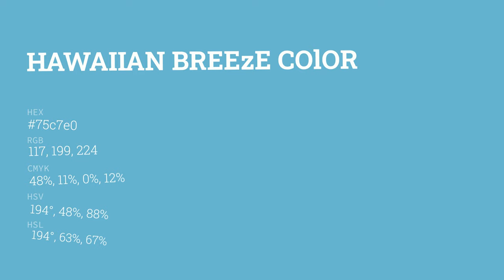Hawaiian Breeze color 75c7e0 hex color - Blue color - Warm color 75c7e0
What color is Hawaiian Breeze ? 75c7e0 hex color - Blue color - Warm color 75c7e0

Hex 75c7e0 Color Code is also known as Hawaiian Breeze color.